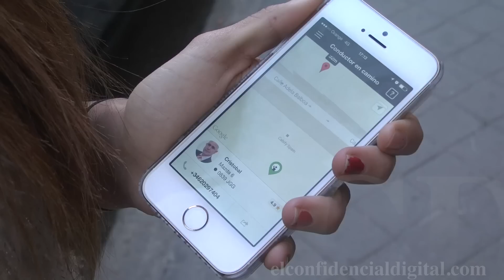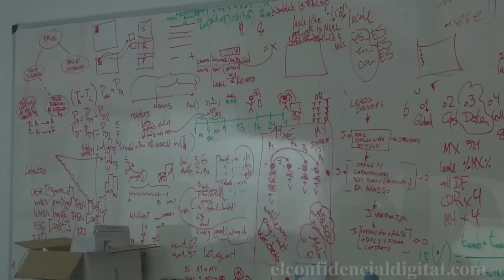Probamos la alternativa 'legal' a Uber que compite con los taxis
Así funciona Cabify: coches de alta gama, servicio premium y conductores con licencia. Cuentan con mas de 350 vehículos en Madrid. El precio de este servicio depende de los kilómetros del trayecto puesto que no tienen taxímetros.  Para hacer uso del mismo ante es necesario descargarse la app, y realizar un viaje superior a seis euros.